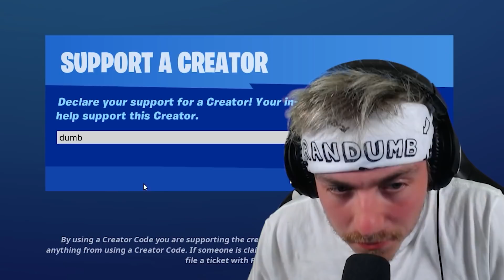how many arena points can i get in 1 hour...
Fortnite season 6 is here and so is the pump!